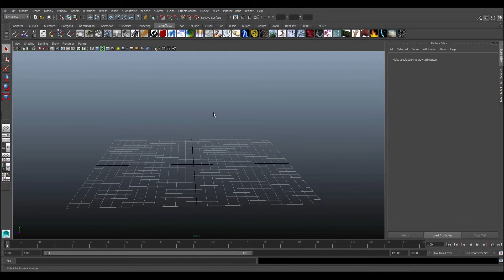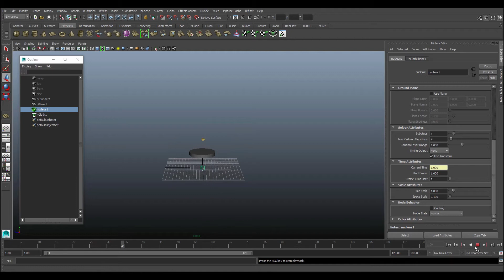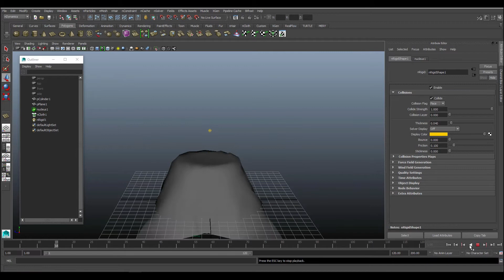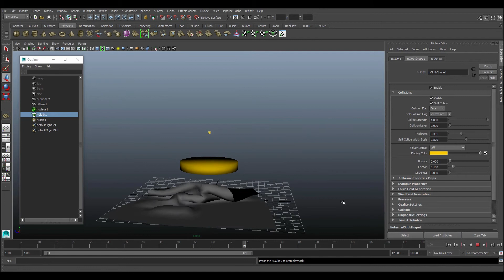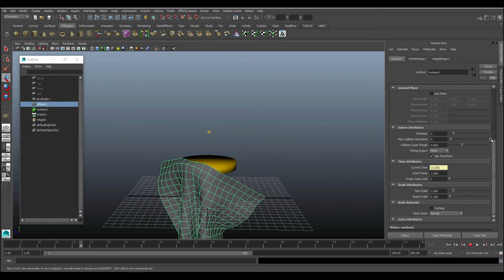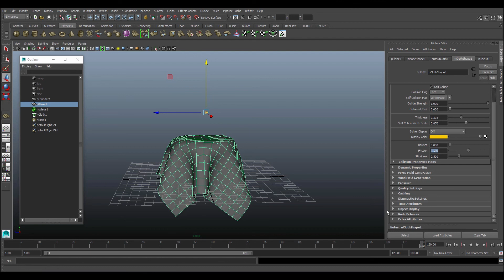Maya 2015 tutorial - nCloth #1( introdução )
Nesse vídeo dou uma breve introdução como trabalhar com simulação de tecido no Maya.
Maya é um poderoso programa para fazer modelagem, animações e simulações em 3d.
A parte de simulação é bem avançada e você consegue grandes resultados. A parte de Cloth é bem fácil e tranquila de conseguir um bom resultado. Maya tutorial - Intro Cloth é um tutorial de iniciação no sistema de cloth do aya. Espero que seja útil para você.